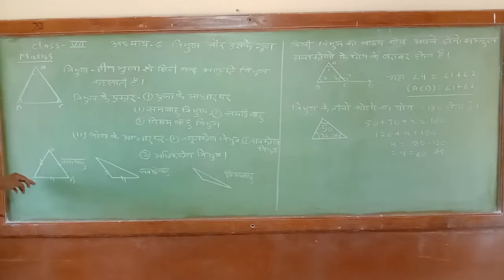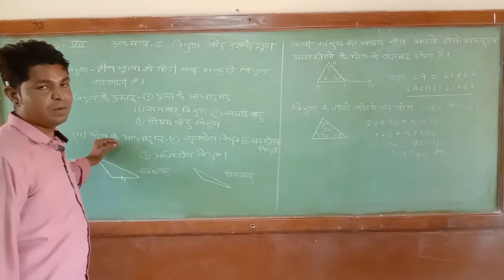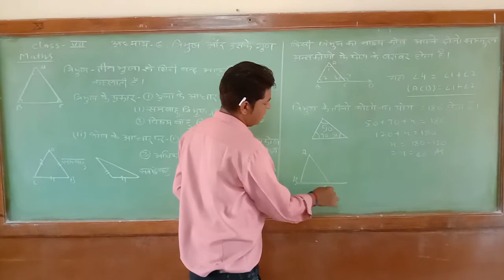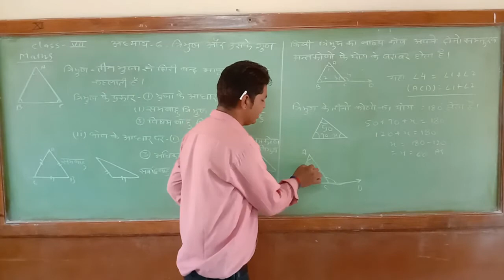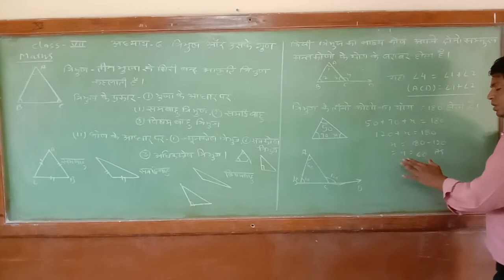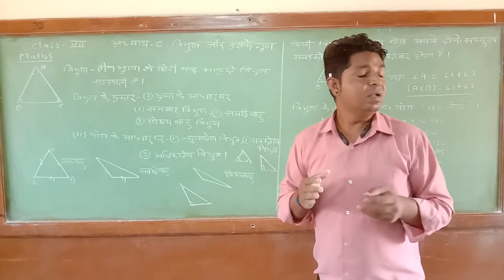RBSE Maths Class 7 CP 6 त्रिभुज और उसके गुण i